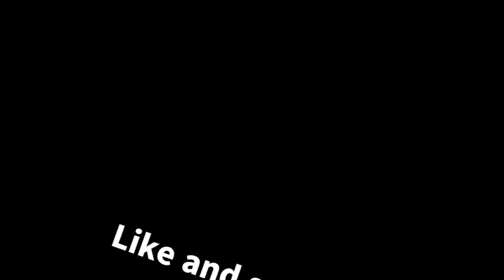FnF Imposter reactor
fnf is fun